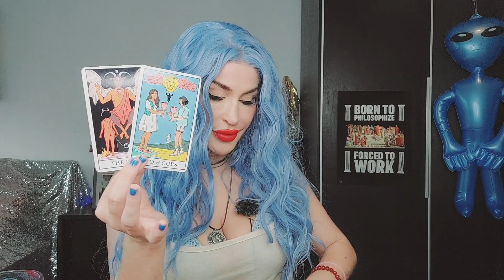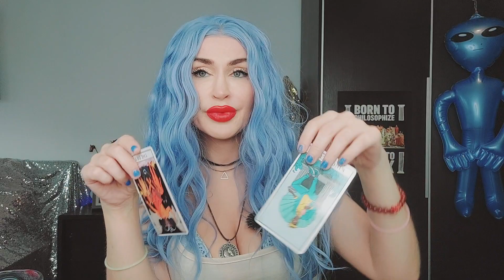LIBRA TAROT ♎️ BIG REGRETS + OBSESSED WITH YOU & PLANNING A COMEBACK June 2022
Big regrets.They are obsessed with you, Libra.  Planning a comeback because they realize you are one of a kind. They made a huge mistake. 💙

15 mins mini reading- one burning question (20 USD)
30 mins reading (40 USD)
60 mins reading (80 USD)

Friendly channels:
🔮🌸🕊Demi Wylde: